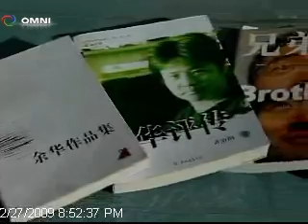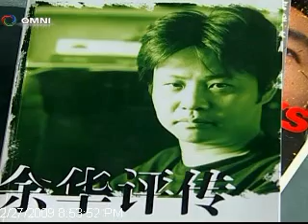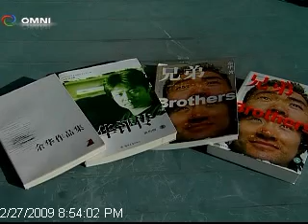OMNI NEWS BC中國作家余華在溫哥華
mandarin news